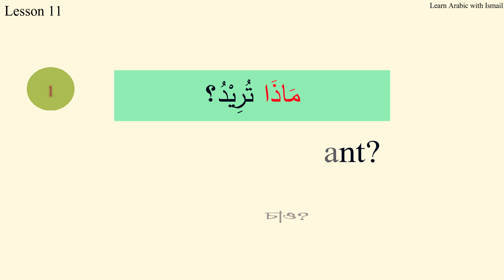day 11।البيت।🏠।Home in Arabic part 4।আরবিতে ঘড় বাড়ি সম্পর্কে ক্লাস।Learn arabic with ismail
Day 10।البيت।Home in Arabic part 3।আরবিতে ঘড় বাড়ি সম্পর্কে ক্লাস।Learn arabic with ismail